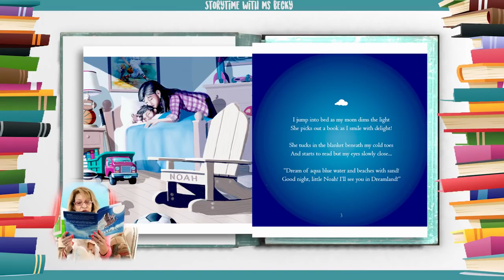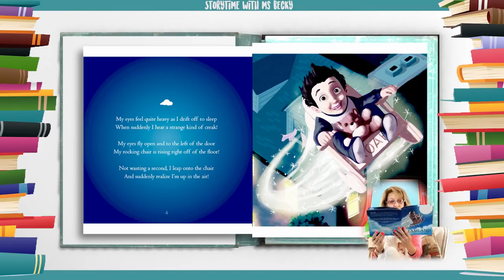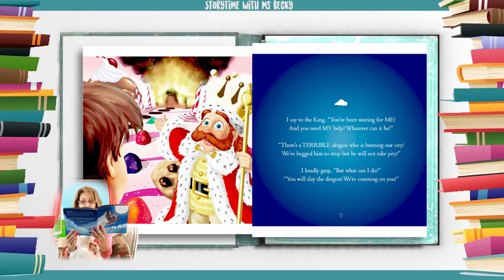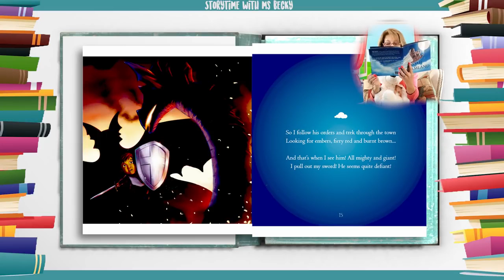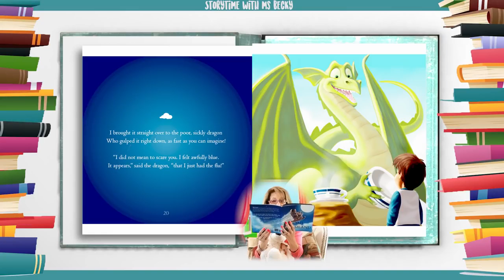[Hello ABC] 영어동화책 - 32. Noah in Dreamland 꿈동산에 있는 노아 [잠자기전 영어스토리북 10분 듣기/읽기/눈감고듣기] 영어동화책